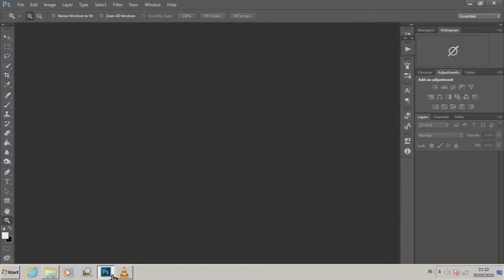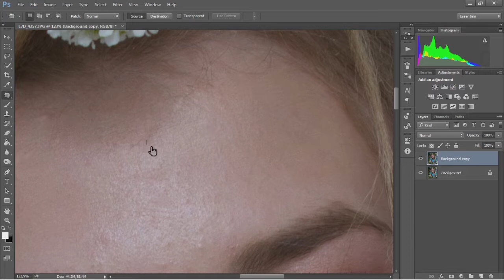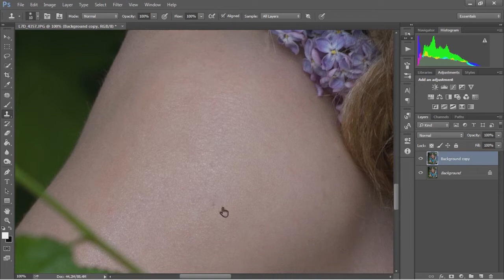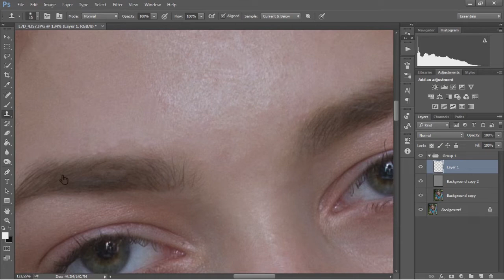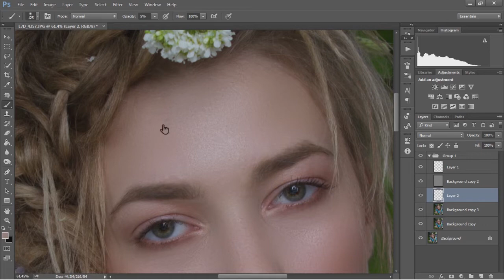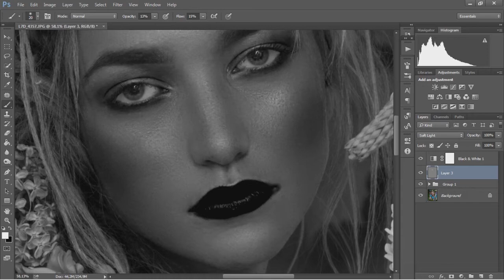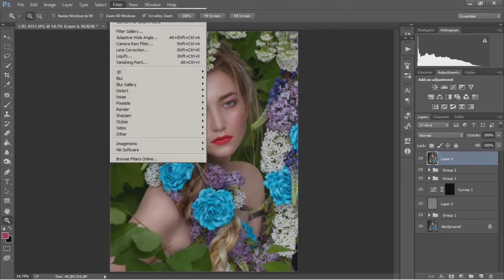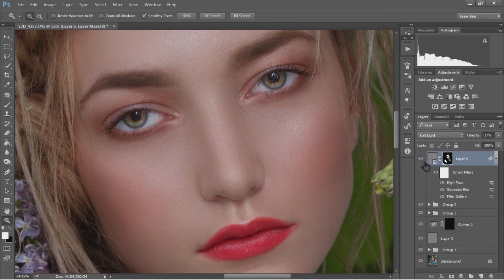High End Beauty Skin Retouching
Belajar ngedit beauty skin di photoshop
beauty skin retouching photoshop tutorial
beauty retouching skin texture
beauty retouching skin tones
beauty box skin retouching software
beauty skin retouch-photoshop action
retouching photoshop
retouching foto di photoshop
retouching a photo
retouching a photo in photoshop